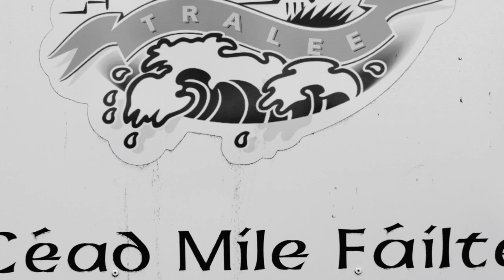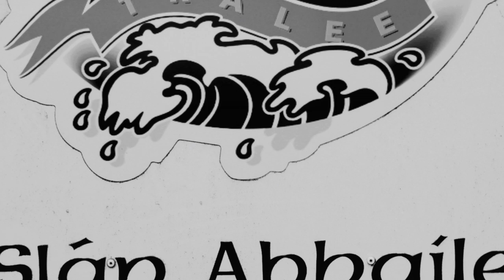Tralee Town County Kerry in Images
Images of Tralee Town